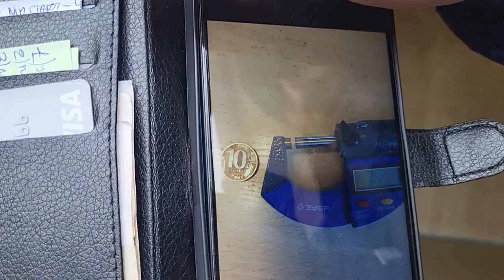Ровный гипсовый пол сразу под плитку, ковролин, линолеум. Кто желает пишите!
Технология 2022 года на основе гипсового вяжущего.
Сегодня показываем результат работ.
Уникальность в исполнении было то, что мы создавали бесконтактный пол, т.е. поверхность внутренняя поверхность пола не связана с основанием здания. Уложен поверх 50 мм полистирола.
В данном помещении перепад толщины стяжки составил с 50 мм до 30мм. Данный полученный материал имеет свойство  на изгиб и хорошо выдерживает эти нагрузки!
Технология будет интенсивно распространяется в 2023 году в России!
Кто хочет быть первым - пишите!